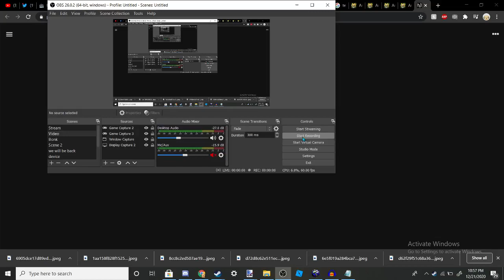how to play multiplayer | AI Dungeon for idiots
filler probably but also a tutorial for stupid